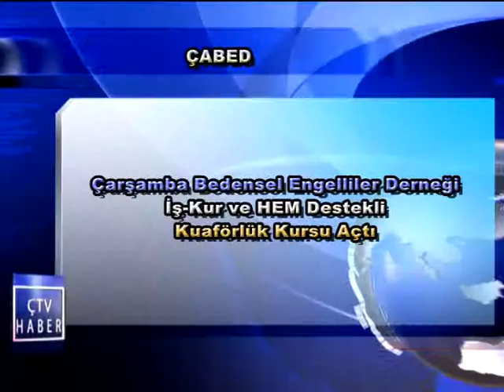Çarşamba'da 13 Bedensel Engelli Vatandaşı Bayan Kuaförü Olarak Yetiştiriyorlar